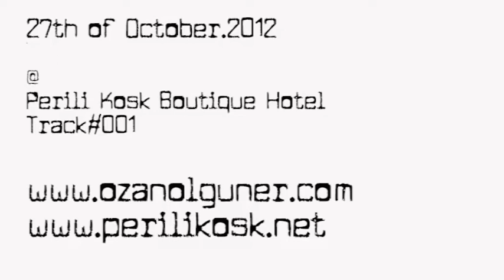Live @ Perili Kosk on 27th of Oct.2012.Track#001.H264